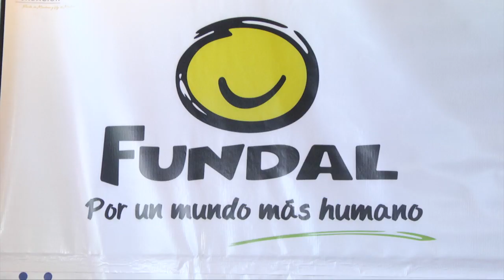FUNDAL invita a participar en la Carrera de los Sentidos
La Fundación Guatemalteca para Niños con Sordoceguera (FUNDAL) invita a la primera Carrera de los Sentidos con el objetivo de recaudar fondos para brindar educación y rehabilitación enfocada a la niñez y adolescencia con sordoceguera y discapacidad múltiple de Guatemala.

La Carrera de los Sentidos 2019 se realizará el domingo 7 de abril a partir de las 8:00 horas en el Circuito de Museos de la zona 13 capitalina. Quienes se inscriban tendrán la opción de correr 5km o 10km. El donativo por participante es de Q100.00 que deberán depositar en la cuenta 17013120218 del Banco Inmobiliario a nombre de FUNDAL desde el 12 de marzo.